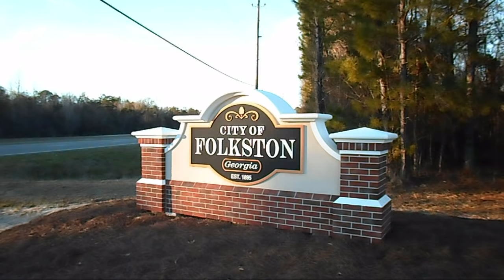The Stupid Orange In Royal Flush Of Trains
This is my 11TH episode of my Stupid Orange
Next week is my Season Finale don't miss it.